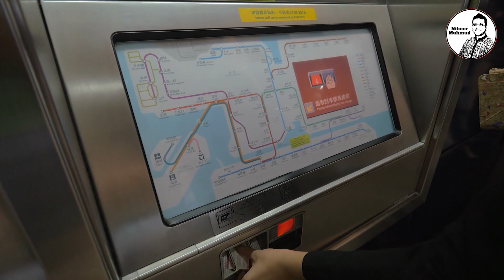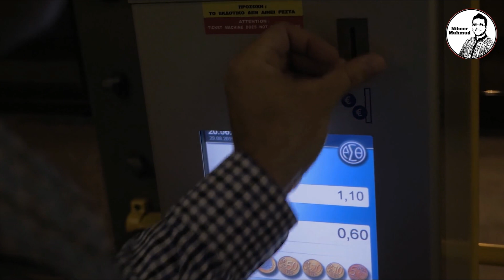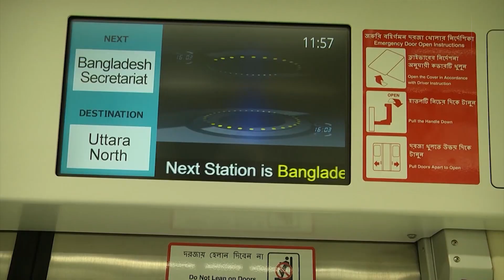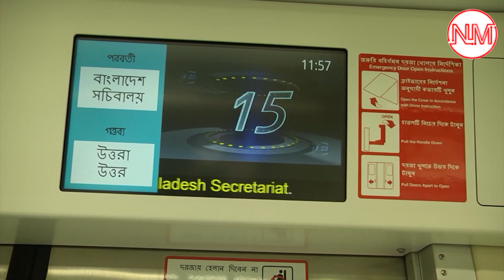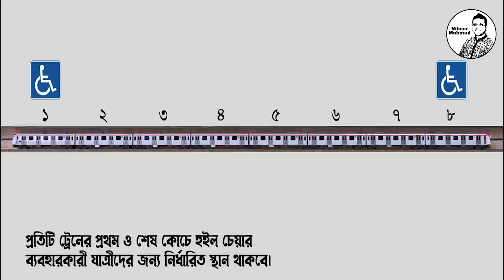মেট্রোরেলে ওঠার নিয়ম | কত সময় লাগবে আগারগাঁও যেতে | metro rail ride system | mrt 6 | nibeer mahmud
স্বপ্নের মেট্রোরেল বাণিজ্যিকভাবে চলতি বছরের বিজয় দিবসেই চলাচল করবে। ঢাকাবাসী আগামী ডিসেম্বরে প্রথম পর্যায়ে রাজধানীর উত্তরার দিয়াবাড়ি থেকে আগারগাঁও পর্যন্ত মেট্রোরেলে চেপে যাতায়াত করতে পারবেন। বিজয় দিবসে মেট্রোরেল চালু করতে এরইমধ্যে মেট্রোরেলের স্টেশনগুলোর মূল অবকাঠামোর নির্মাণ কাজ শেষ হয়েছে। স্বপ্ন পুরণের এই গণপরিবহন বিদ্যুতে চলবে --তাই বিদ্যুৎ সরবরাহের সকল প্রক্রিয়াও করেছে। মেট্রোরেল চালু করতে সবকাজই দ্রুততার সাথে এগিয়ে চলছে। স্টেশনে যাত্রীরা কিভাবে উঠবেন? স্টেশনে কি কি সুবিধা রাখা হয়েছে? কোন যাত্রী কি বিনা টিকেট ভ্রমণ করতে পারবেন? মেট্রোরেলে চেপে উত্তরা থেকে আগারগাঁও যেতে কত সময় লাগবে? মেট্রোরেলও কি দেশের ট্রেন সার্ভিসের মতো হয়ে যাবে? চলুন এবার সেই সব প্রশ্নের উত্তরা খোঁজা যাক।
বিস্তারিত জানতে পুরো ভিডিওটি দেখুন। তথ্যটি অন্যকে জানাতে শেয়ার করুন।
Metrorail boarding rules | How long will it take to go to Agargaon? | metro rail ride system | mrt 6
The Metrorail of dreams will run commercially on this year's Victory Day. Dhaka residents will be able to travel by metro rail from Diabari in the north of the capital to Agargaon in the first phase next December. Construction of the main infrastructure of the Metrorail stations has already been completed to launch Metrorail on Victory Day. This public transport to fulfill the dream will run on electricity - so it has done all the process of power supply. Everything is moving fast to launch Metrorail. How will the passengers get up at the station? What are the facilities at the station? Can a passenger travel without a ticket? How long will it take to go from Uttara to Agargaon by Metrorail? Metrorail will be like the train service of the country? Let's find the answers to those questions.